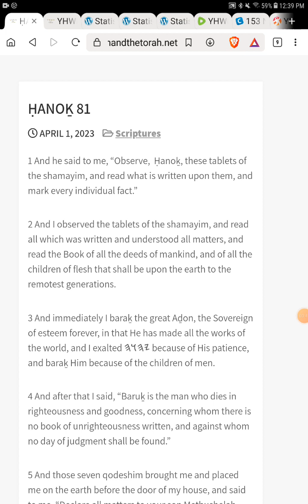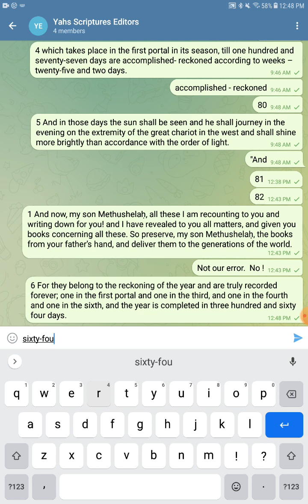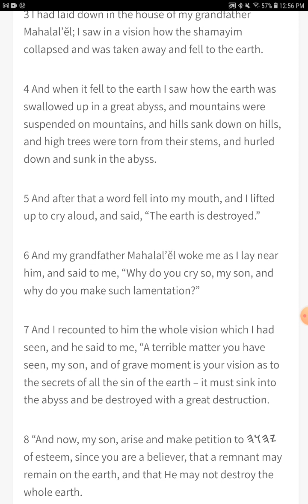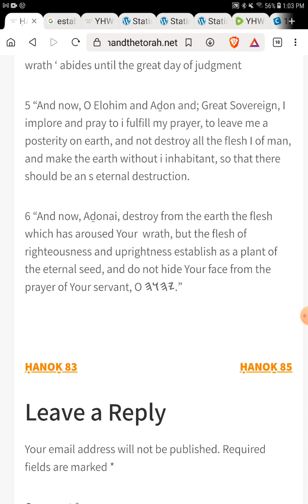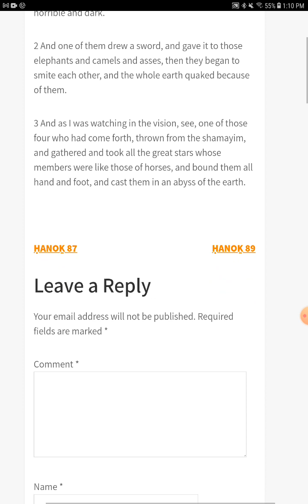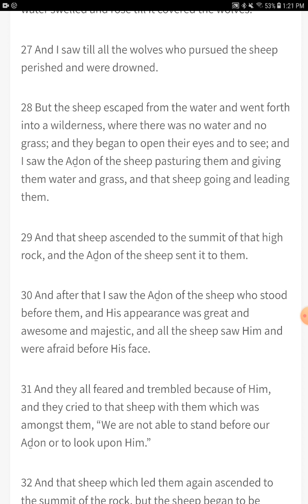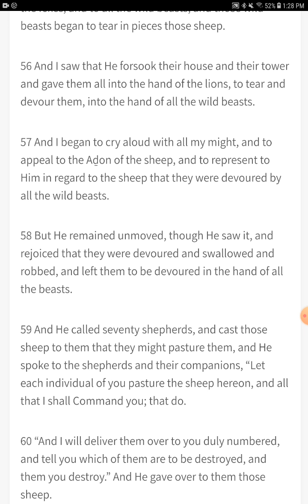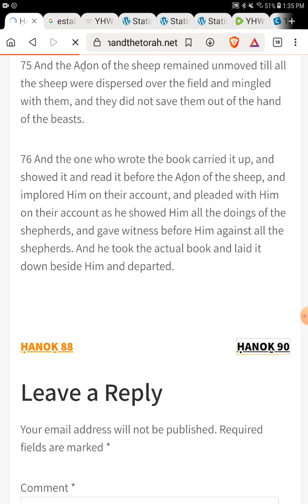Proof Reading - ḤANOḴ 81-89 - The Open Source Bible Project - Join the Project and Read With Us!